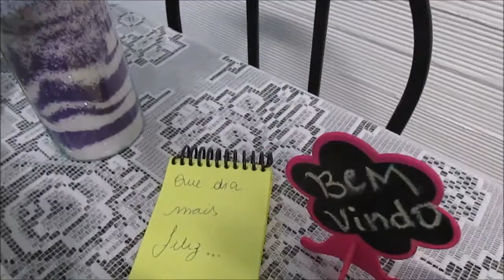MESA POSTA NOITE DO PASTEL